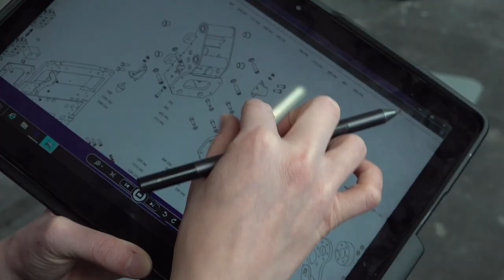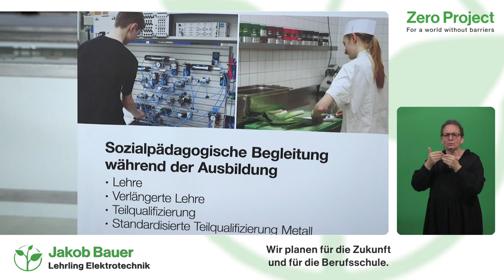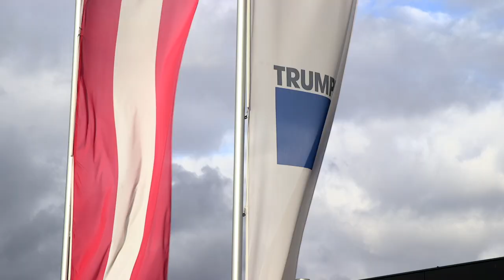Best Practice: TRUMPF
TRUMPF ist ein weltweit agierendes Maschinenbau-Unternehmen. Am Standort in Pasching sind über 50 Lehrlinge in Ausbildung, 15 davon - in einer integrativen Lehre. Gemeinsam mit der Caritas Oberösterreich wurden Arbeitsplatz-Analysen durchgeführt und eine Standardisierte Teilqualifizierung etabliert.

Für eine inklusive Arbeitswelt - wann, wenn nicht jetzt!